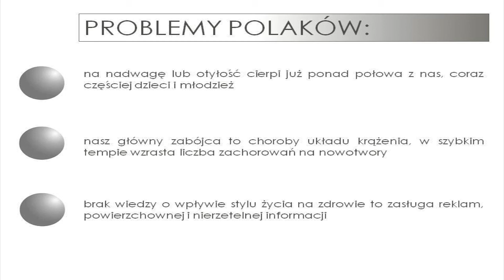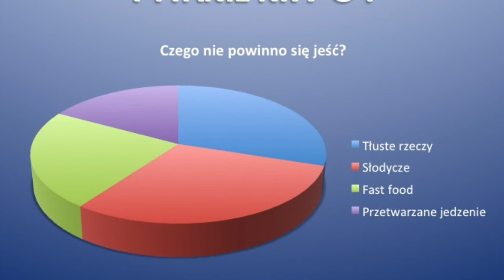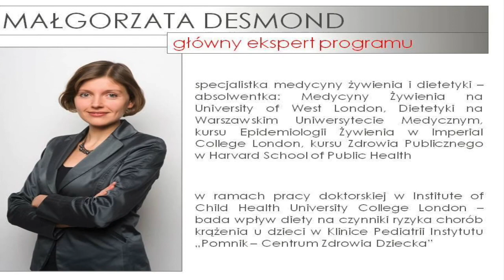Fundacja Wiemy Co Jemy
Projekt Filantropia

Społeczne Liceum Ogólnokształcące z Maturą Międzynarodową im. Ingmara Bergmana